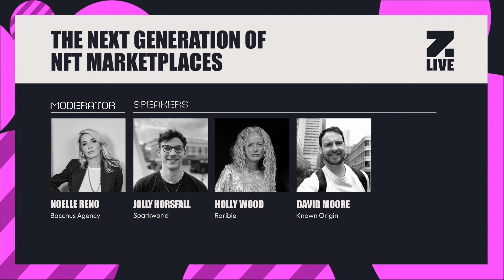The Next Generation of NFT Marketplaces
In this panel, we have Jolly Layard Horsfall from Sparkworld, Holly Wood from Rarible, David Moore from Known Origin, Premala Matthen from Web3 Investor, and moderator Noelle Reno from Bacchus Agency leading a discussion around “The Next Generation of NFT Marketplaces” at Zebu Live on September 22nd.

With a star-studded line-up of talkers, this deep dive into the future of what NFT Marketplaces will do, how they might look, and who they will serve was a well-attended and engaging panel.

Secure tickets to Zebu Live 2023 in London October 5-6, 2023 through this link: